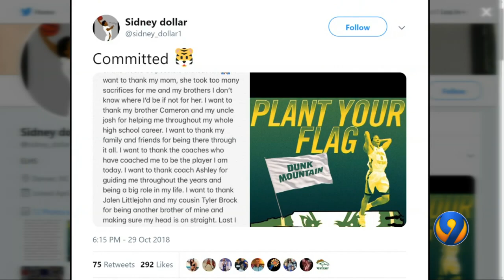QCOT Feature Sidney Dollar